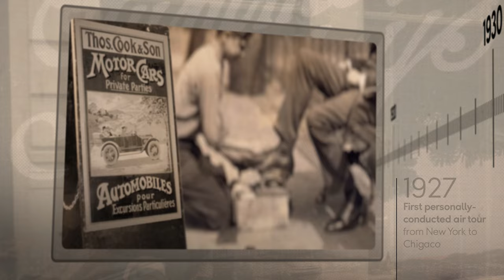175 years Thomas Cook